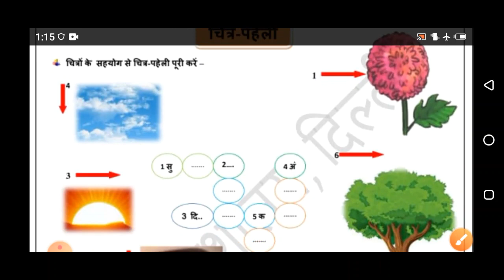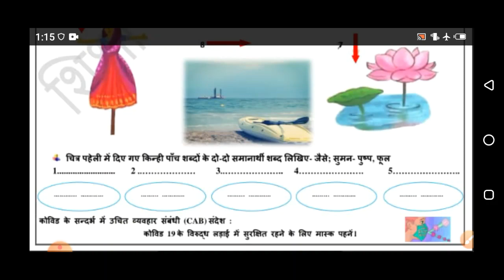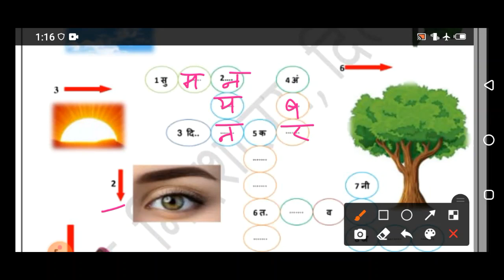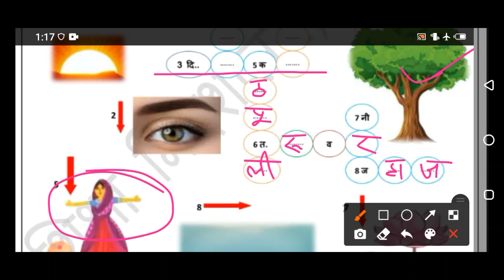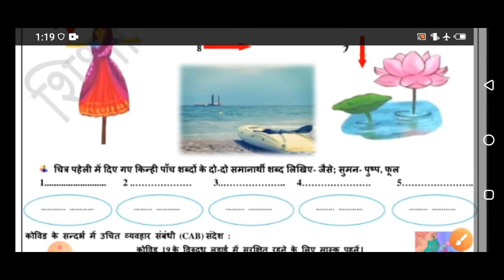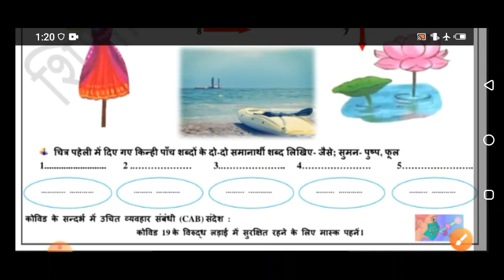Class 6 Worksheet 3 Hindi| 13 Jul 2021 | Edu Villa Point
13 July 9 class  worksheet
13 July 9th class worksheet
13 July  Worksheet 3 English
13 Jul Worksheet 3 English
13 July Worksheet 3 math
13 Jul  Worksheet 3 science
13 July Worksheet 3 science hindi
13 Jul Worksheet 3  vigyan hindi me

doe worksheet
Class 6 th worksheet english
Class 6 th worksheet science
class  9th works sheet hindi
class VI worksheet science
class  VI works sheet hindi
13 Jul  doe worksheet Class 6
Class 6  Worksheet 3
worksheet
doe worksheet
Class6and8 englishworksheet

13 July English Worksheet 3 Class 6
13 July Sst Worksheet 3 Class 6  in Hindi
13 July Social Science Worksheet 3 in English

English worksheet
English doe worksheet
Doe Worksheet 6th class
English class VI Worksheet 3 English
Delhi govt School
6th class worksheet
13 July Doe worksheet Class 6
Class 6 th English worksheet Link
Class 6  English Worksheet Link
Pdf Worksheet
Class6and8 englishWorksheet3
Class 6  English Worksheet 3 English | Worksheet 3 Class 6  English 13 July Delhi Govt School